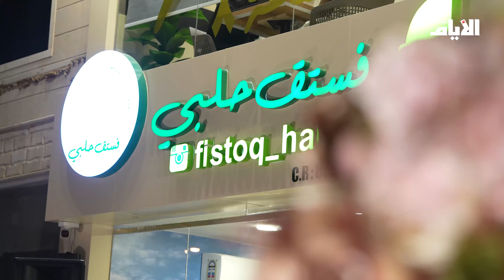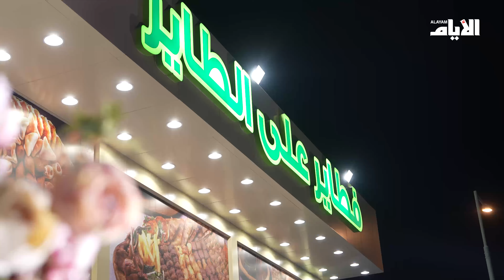افتتاح الفرع الثالث والأكبر «فطاير على الطاير» في الرفاع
تقرير: جاسم محمد